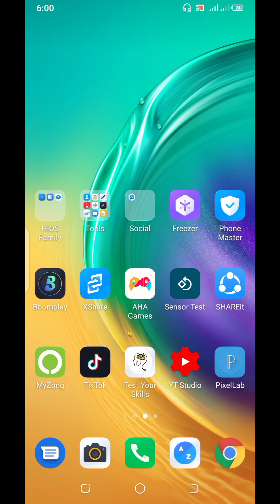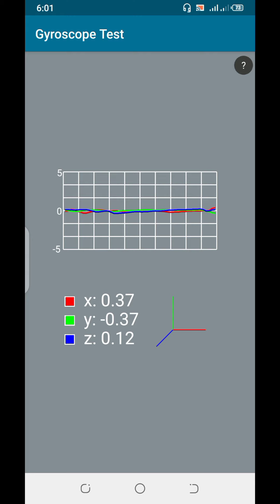How to check Gyroscope in Android Mobile's || Gyroscope Not Working Problem Solved || Touqeer YT....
Sorry Guy's. . . . . .  Link is Not Available. . . . .  Plz Search . . . .  Sensor Test. . . . .  Available in Play Store. . . . . .

Pub G Mobile Lite Lover's.

Pub g Mobile Lite Tip's And Trick's.

Pub g Mobile Lite Highlight's.

Pub G Mobile Lite Gameplay Video's.

Pub G Mobile Lite Glitch's And Myth's.

Pub G Mobile Lite Funny Moment's.

Pub G Mobile Lite Short's Video's.

Pub G Mobile Lite Help Video's.

Pub G Mobile Lite Guide Video's.

Pub G Mobile Lite Problem's Solution Video's.

Pub G Mobile Lite Random Player's Playing Match's.

Pub G Mobile Lite YouTuber's.

Pub G Mobile Lite New Player.

Pub G Mobile Lite Full Rushing Video's.

AGER ap ko bhi pub g Mobile Lite game passand hai or ap is tarah ki videos daykhna passand kartay hain to mayray channel ko Subscribe kar kay bell icon ko all par set kar dain .  .  .  .  .

Next Video may phir say moolaqat ho gi  .  .  .  .  .  .  .